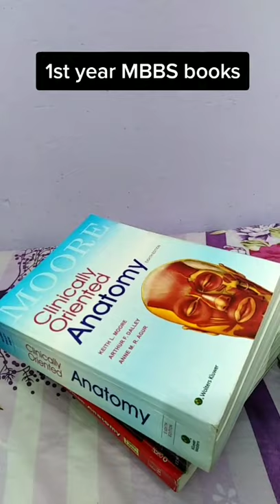1st Year Mbbs books - Anatomy, physiology, biochemistry